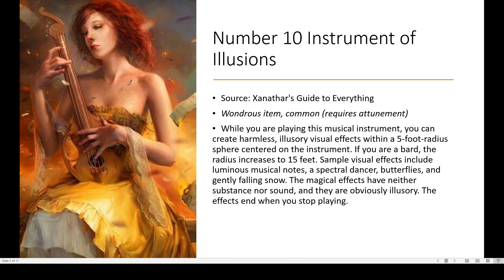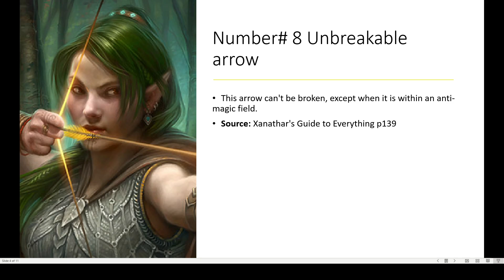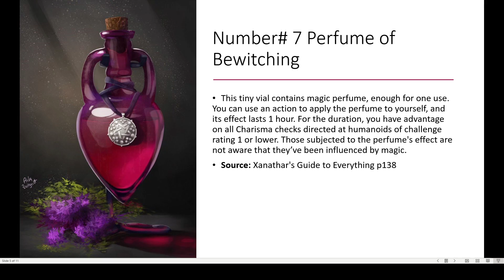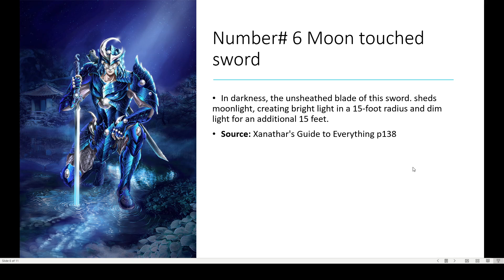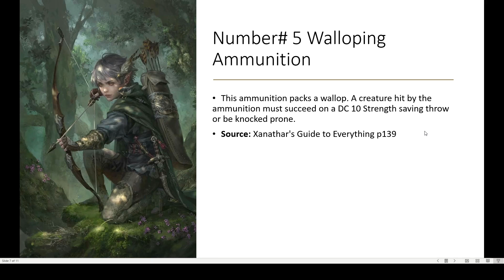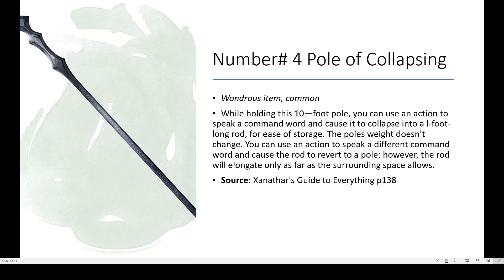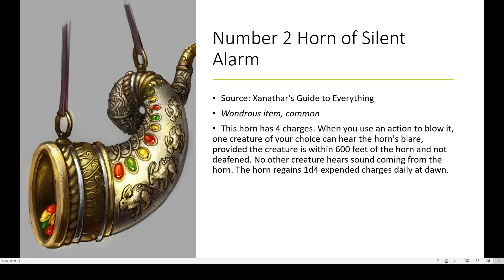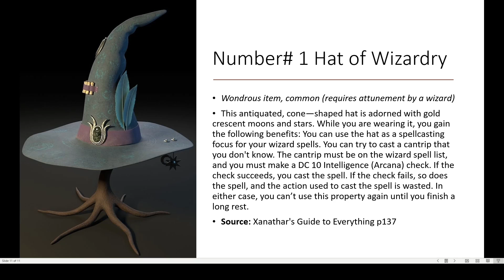Dungeons & Dragons 5th Edition Top 10 Common Magical Items that won't break the game.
Dungeons & Dragons 5th Edition Top 10 Common Magical Items that every DM (Dungeon Master) should add to the treasure, as a bonus.